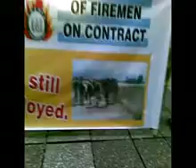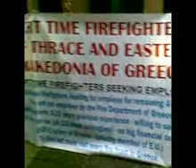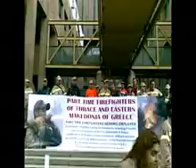Δικ. Ευρωπαϊκών Κοινοτήτων- 8_10_2008 - Δηλώσεις Δικηγόρων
Το Θέμα των Συμβασιούχων στο ΔΕΚ και δηλώσεις Νομικών μας. Παρουσία 92 Συμβασιούχων Πυροσβεστών και αντιπροσώπων των συμβασιούχων του Υπουρ. Πολιτισμού και των ΕΛ.ΤΑ.